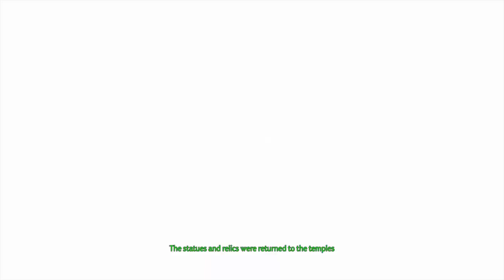Ghost of Tsushima Legends : Caravan of Thieves / 像に潜む鬼 TA (Wildfire)